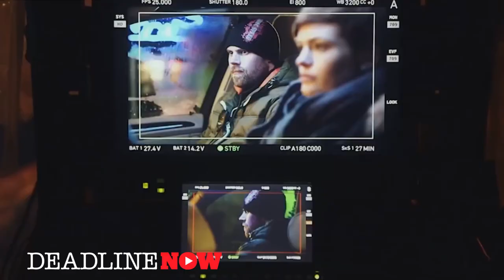'Fortitude' Review: Patten On Chilly, Challenging Mystery Series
Deadline's Dominic Patten reviews 'Fortitude,' the mystery series from Pivot starring Stanley Tucci. It has some upsides, he says, but will take a little of that stuff in the show's title.